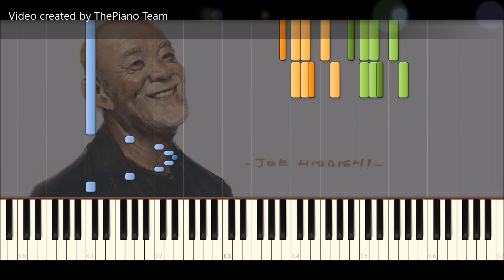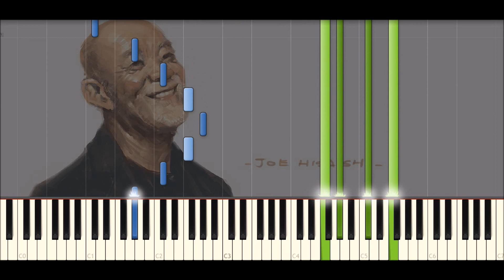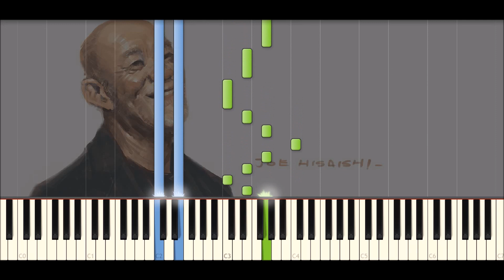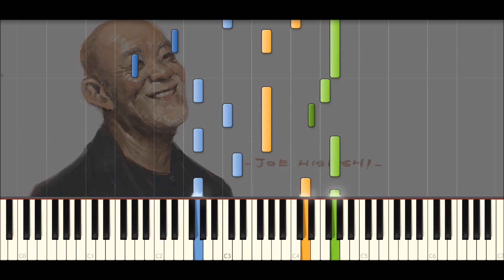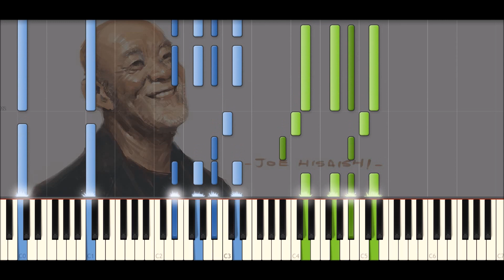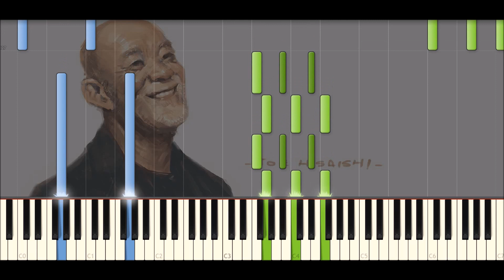♪ Joe Hisaishi: Fantasia - Piano Tutorial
Fantasia by Joe Hisaishi